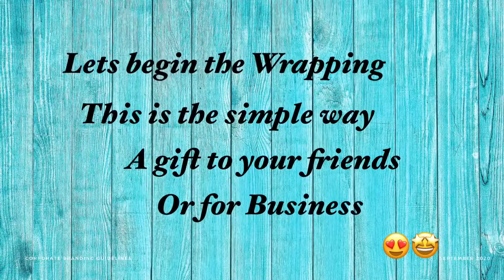PAPER CUPS Chocolate Chiffon Cake | Paper chiffon cakes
Chiffon cake is one of the favorite Cake in my family and friends here in Japan. This is so fluffy and low budget cake because we are going to use oil instead of butter and you can use also water if you don't have milk in your refrigerator.
You don't have chiffon mold? No problem we can use paper cups. Yes paper cups and take note we are not going to use cooking paper too.
I want you to share my recipe and make it with your friends and family.
And of course you can use this as your recipe for bussiness.

IF YOU HAVE ANY QUESTION PLEASE DONT HESITATE TO WRITE AT THE COMMENT SECTION

We need 7 paper cups ;

60g All purpose flour  （薄力粉）
20 cocoa powder　　　( ココアパウダー）
70g sugar (50g for egg yolk+20g merengue（砂糖）
30ml Oil　（油）
55ml water or milk　（お水／牛乳）
3 Large Eggs                 (卵）

---If you don't have large eggs  this are the grams of eggs that i use in this video
1egg yolk is 24~25gram , 1 egg whites weighted 31~grams

Pre heat oven at 170C
bake for 15 mins　15分　役員